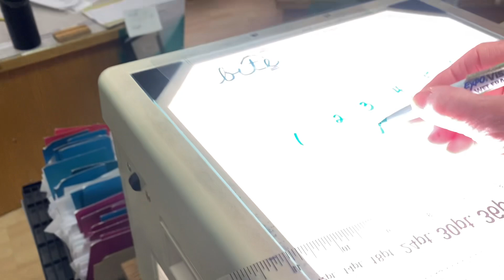Silent Final E Rules